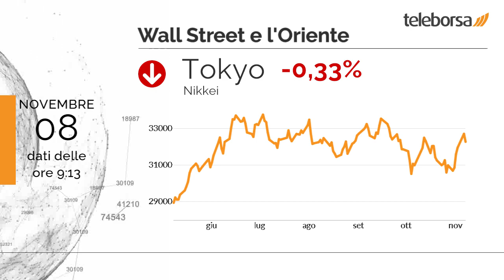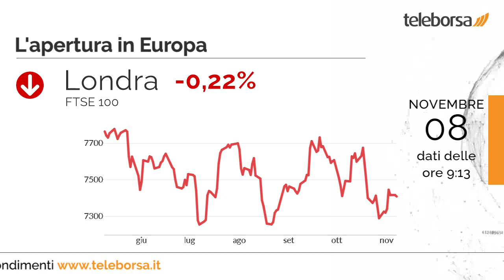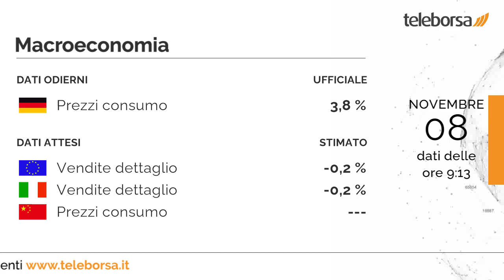Buongiorno dalla Borsa 8 novembre 2023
Sostanzialmente stabile Wall Street, che archivia la sessione sui livelli della vigilia con il Dow Jones che si ferma a 34.152,6 punti; al contrario, il Nasdaq 100 guadagna lo 0,93% rispetto alla seduta precedente, chiudendo a 15.296,02 punti.

Tokyo mostra un frazionale ribasso dello 0,33% e archivia la seduta a 32.166,5 punti. Chiude sulla parità Shenzhen, che propone sul finale un -0,04% e archivia gli scambi a 10.052,1 punti.

Bilancio negativo per le principali borse europee, mentre la borsa di Milano riesce a schivare le vendite ed a scambiare sulla linea di parità. Fiacca Francoforte, che mostra un piccolo decremento dello 0,27%; pensosa Londra, con un calo frazionale dello 0,22%; discesa modesta per Parigi, che cede un piccolo -0,29%.

Peggiore tra i settori, sensibili ribassi si manifestano nel comparto beni industriali, che riporta una flessione di -1,03%. Pressione su CNH Industrial, che tratta con una perdita del 2,41%.

Annunciati i Prezzi al Consumo della Germania, pari a 3,8%. Si attende stamattina dall'Unione Europea e dall'Italia la diffusione delle Vendite al Dettaglio. Si attende dalla Cina la diffusione dei Prezzi al Consumo, previsto domani.

Sui social